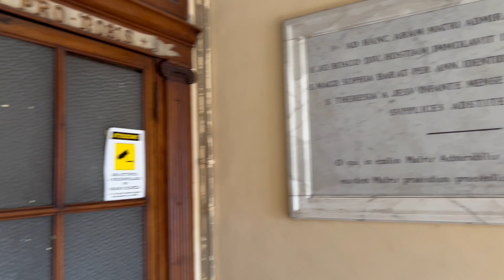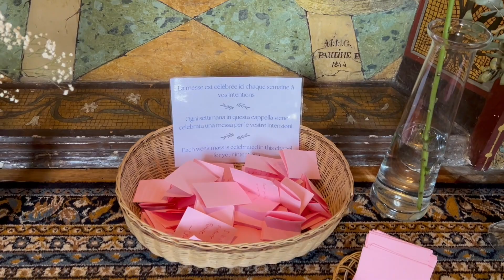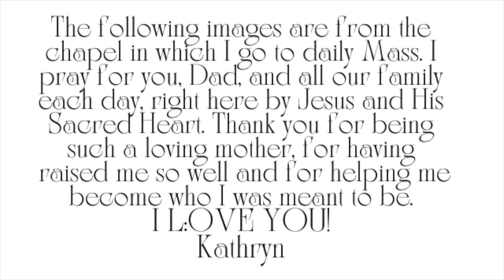For My Mom on Mother's Day 2024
There is a Madonna that is hung in all the Sacred Heart girl schools around the world. I took a pilgrimage to see the original Madonna, and paid tribute to my mom who placed me in a Sacred Heart school for 11 years. Thank you, Mom!